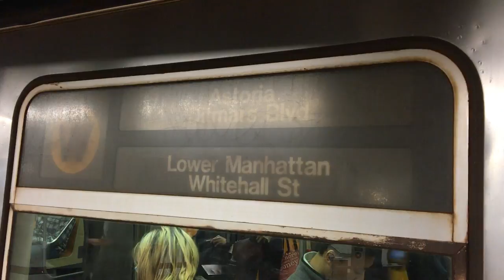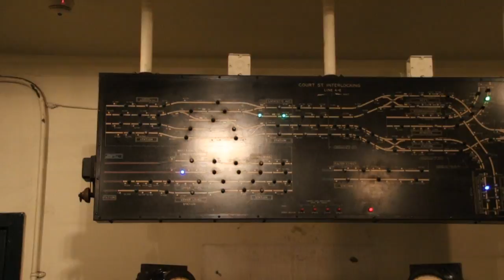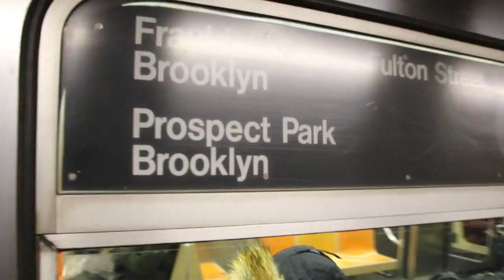November 15-27, 2016 Buffing - Amtrak, MTA NYC, & More!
Here are various videos taken between November 5, 2016 and November 7, 2016, featuring Amtrak at BWI International Airport Station, the MTA NYC Subway, and some MTA Regional Bus Operations bus action. An MTA NYC Bus Orion 7 Next Generation bus can be seen running on the M102.